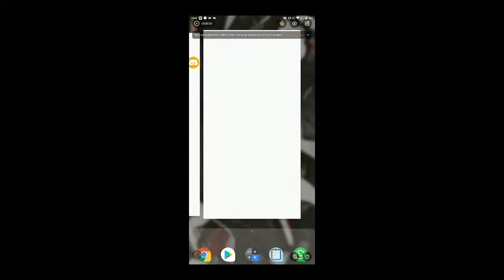REI DA SOLO